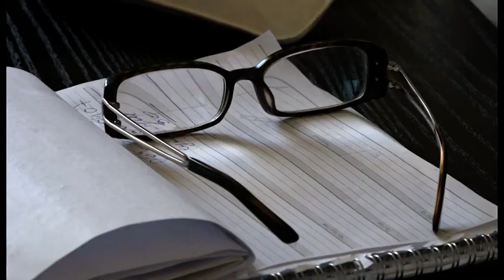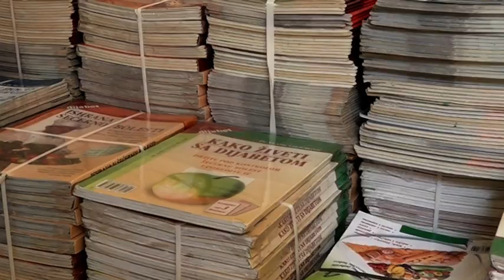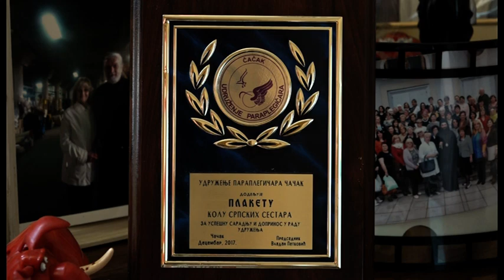TV Telemark - 21 09 2020 KOLO SRPSKIH SESTARA PROSLAVILO SLAVU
Slava Kola Srpskih sestara Mala gospojina proslavljena je danas onako kako to nalđu uslovi epidemije.  Članice ove humanitarne organizacije nisu propustile priliku da oboleže ovaj dan na skroman način i zahvlae svim donatorima.